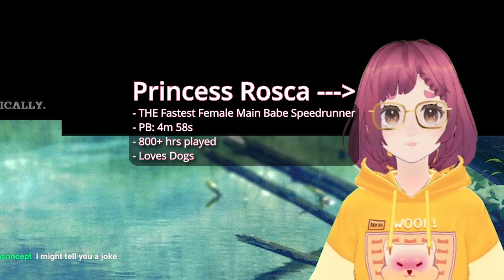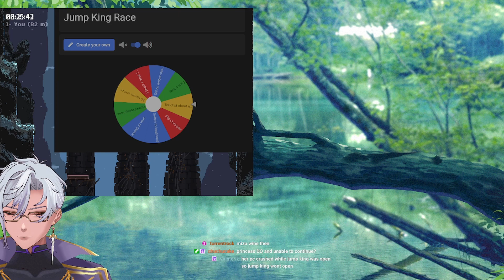Highlights from the HYPEST Jump King Race EVER~!!!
In a competition between a hydrogen bomb and a coughing baby the results couldn't be more obvious~

Enjoy the highlights from the HYPEST Jump King Race EVER!

Shoutouts to @PrincessRosca  for being such a good sport and not immediately roflstomping me x333

【Discord Server】
Come hang out~